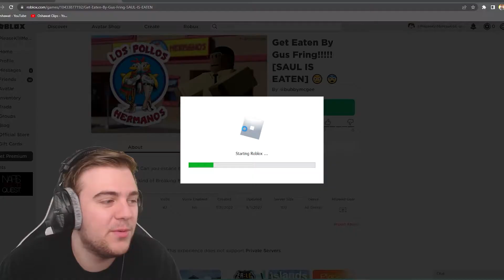Gus Fring Roblox Games (Breaking Bad)